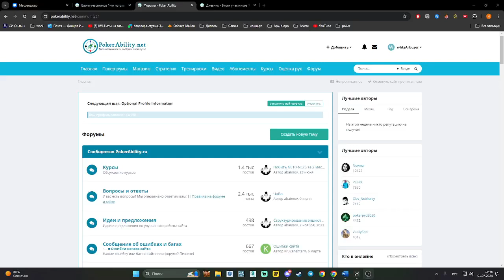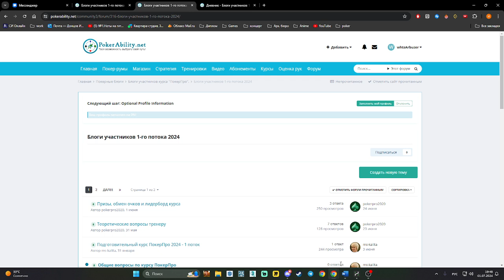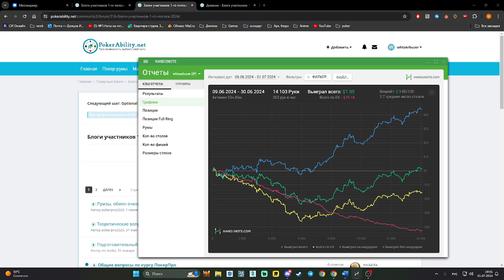Отзыв о курсе Poker Pro 2024. Поток 1 от whtsArbuzer